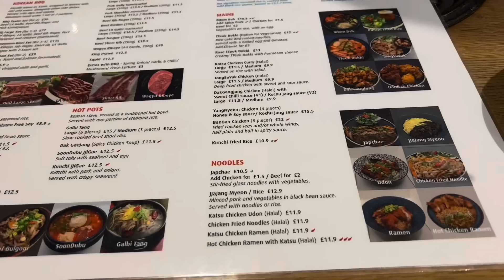Daiko gharma kati ramailo || Nepal bata Parcel || Korean Dinner || Khushmita Gurung